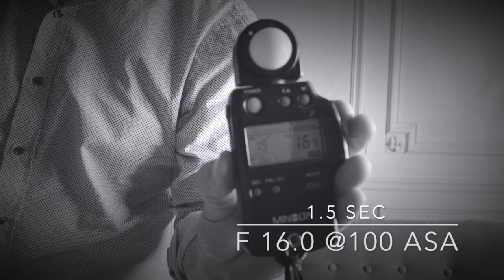Basis fotografie les 2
Deze video gaat over schrijven met licht.
Wat doet licht in de camera, wat betekend onze lichtmeting?
Diafragma Sluitertijd en dan schrijven met licht.